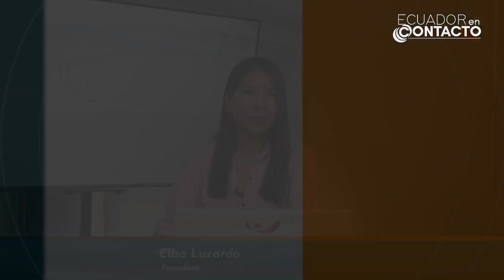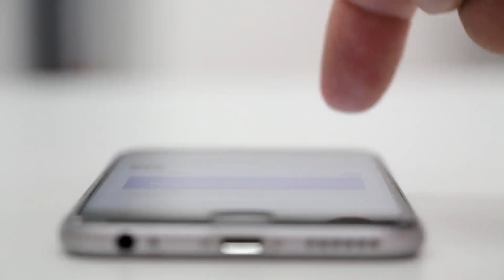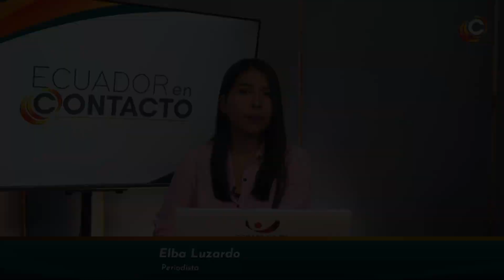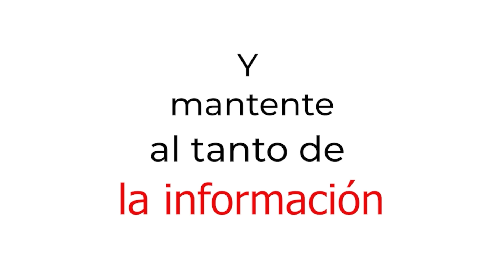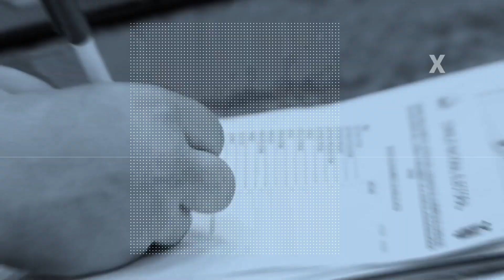Noticiero Ecuador en Contacto | Primera Emisión | 27 de agosto de 2024